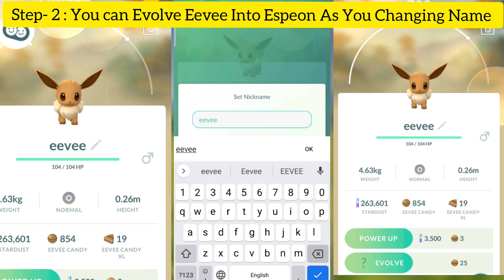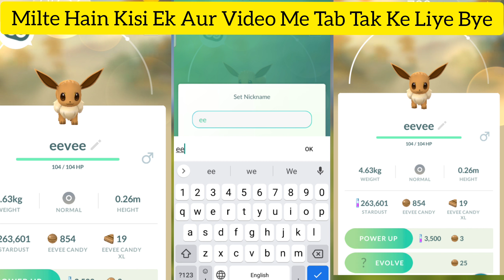How to evolve eevee into espeon ||evolve eevee espeon in pokemon go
How to evolve eevee into espeon ||evolve eevee into espeon in pokemon go